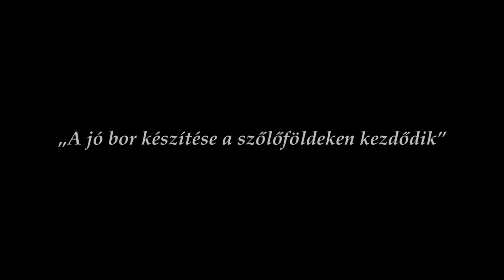Paulus Molnár Borház Mór